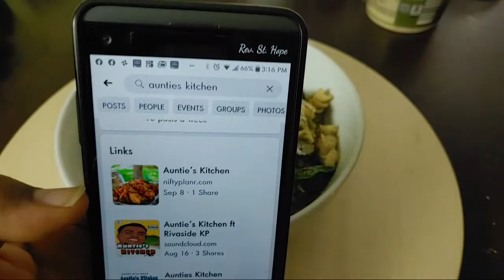🔴Mushroom Zucchini Alfredo (VEGETARIAN) for Dinner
My Mushroom Zucchini Alfredo was a big hit for dinner today! The Wifie even went back for seconds!!
1 cups Rotini Pasta
1 can Cream Of Mushroom Soup
1 med Zucchini
2 Stalk Scallions
1/2 doz small Mushrooms
1 cup Spinach
4-6 cloves Garlic
1/2 med Onion
Broccoli Stems (Optional)
2 small Carrots
1 teaspoon Cumin
1 teaspoon Garam Masala (Optional)
3 tablespoons Olive Oil
Please follow tutorial for procedure